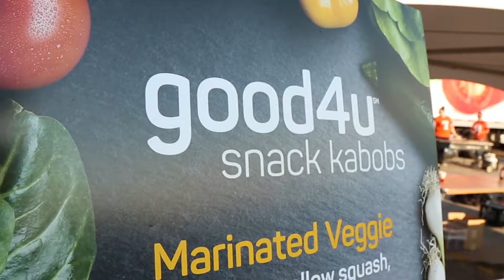Football Season! Healthy Tailgating Snacks